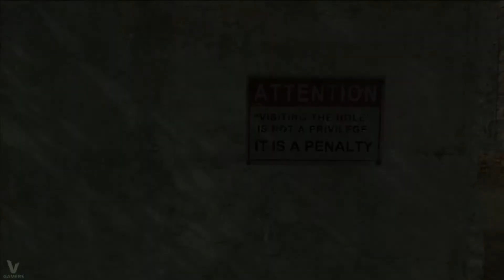Gotham City Impostors - Arkham Asylum Trailer HD